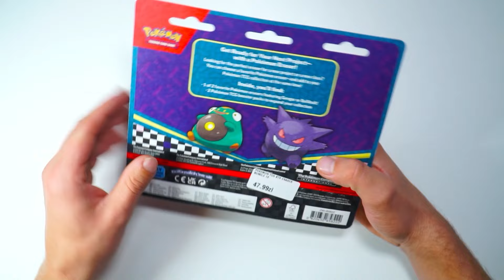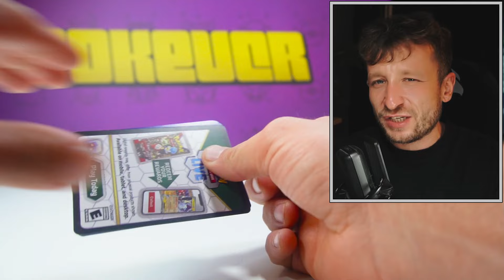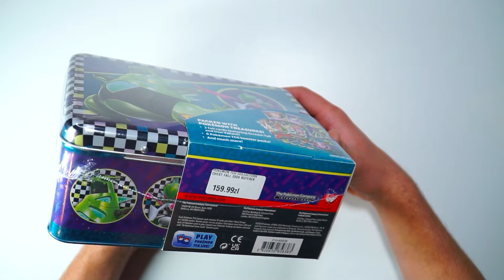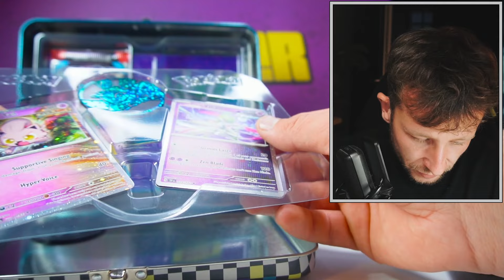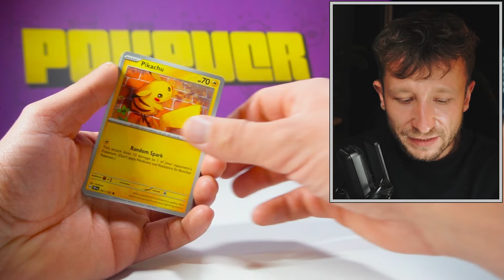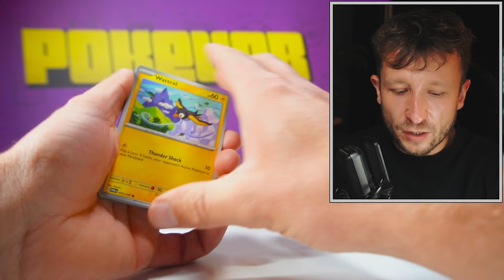KARTY POKEMON w KSIĘGARNI!